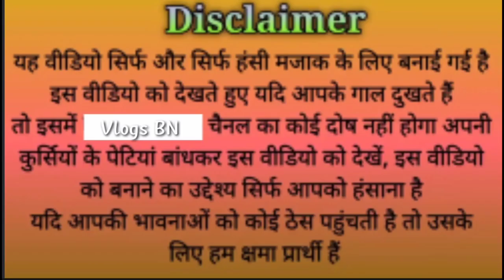बंगाल का जादूगर का जादू रियल में देखो #//bengol magic मेला वाला जादू गर ## कॉमेडी vlogs